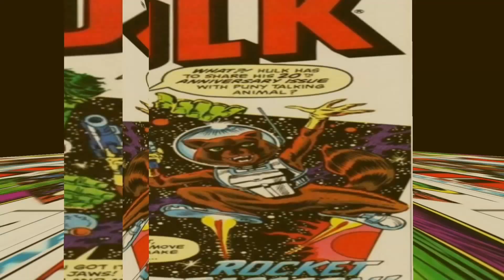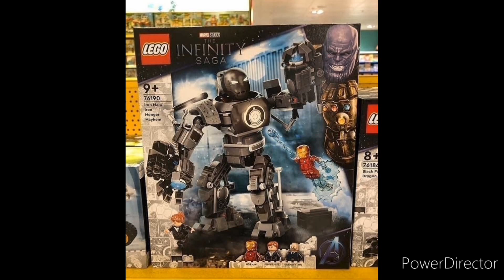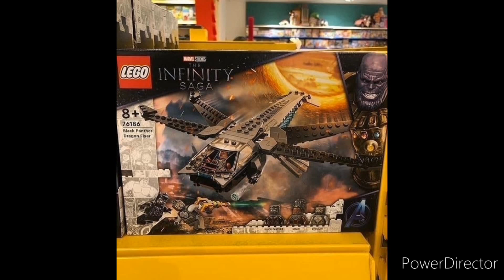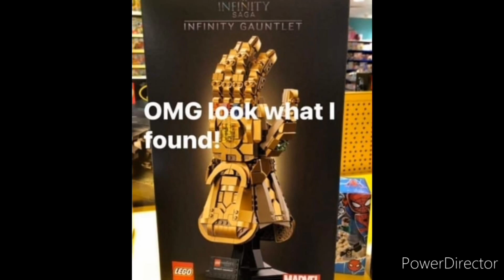Lego The Infinity Saga: ¡Imágenes Oficiales!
tras mucho tiempo de espera e incertidumbre finalmente tenemos en el Canal del vistazo oficial a LEGO de Infinity Saga

¿QUIERES SABER MÁS? VE EL VIDEO  COMPLETO?